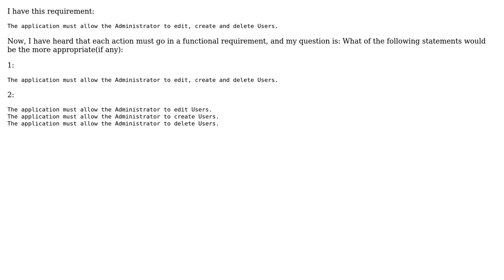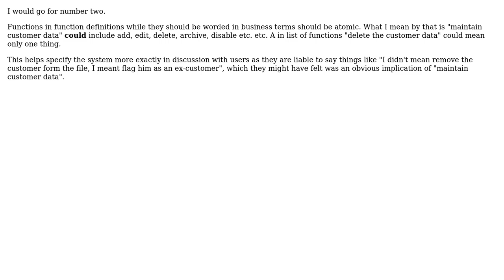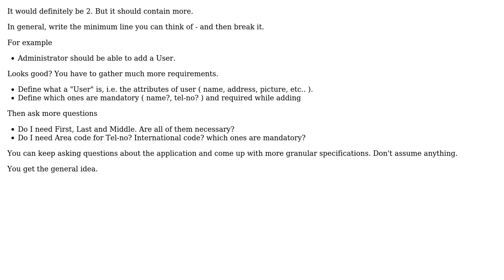Software Engineering: How to specify a functional requirement? (4 Solutions!!)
Software Engineering: How to specify a functional requirement?

With thanks & praise to God, and with thanks to the many people who have made this project possible! | Content (except music & images) licensed under CC BY-SA | Music | Images & others | With thanks to user rendon user mikera user Mert Akcakaya user James Anderson user Chip and the Stack Exchange Network Trademarks are property of their respective owners. You are responsible for your own actions.